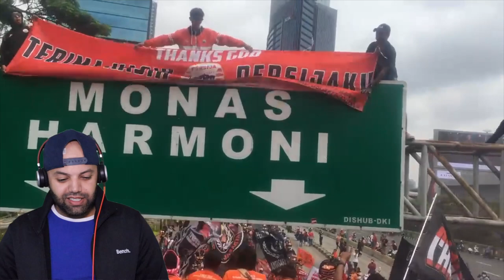Persija berpesta, juara liga1 2018 - Reaction (BEST REACTION)